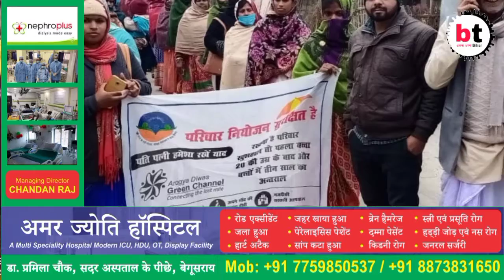बेगूसराय:-परिवार नियोजन को लेकर किया गया जागरूकता अभियान।BTNewsBihar